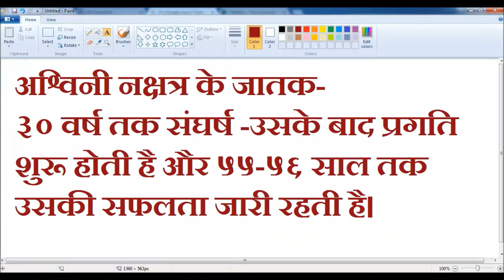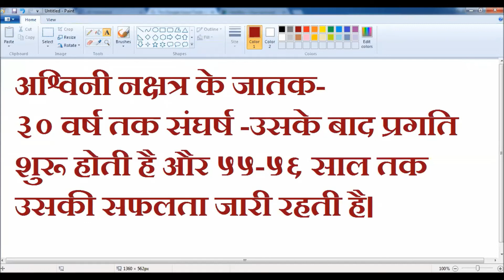भाग्योदय - ३० वर्ष की उम्र के बाद किस नक्षत्र के जातकों का होता है- KP Astrology || Vedic astrology